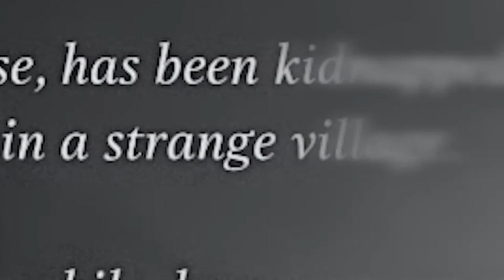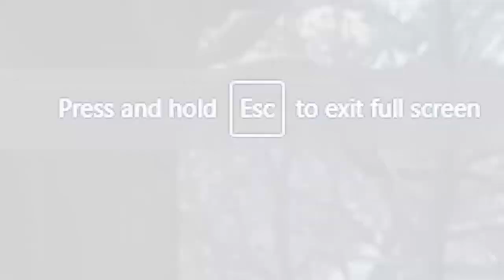we RESIDE in EVIL | Resident Evil Village (Demo)